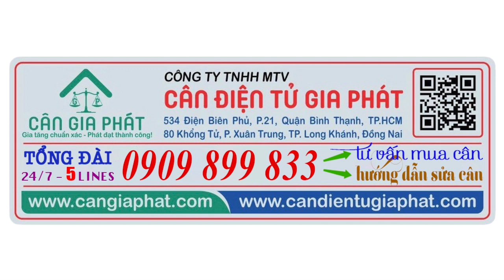Cân điện tử 1 tấn cân mít - Cân điện tử 1 tấn có dốc 2 bên chuyên cân xe mít - MUA CÂN 0909899833